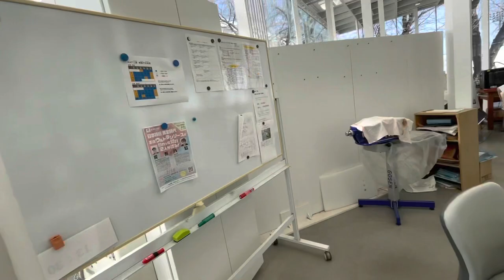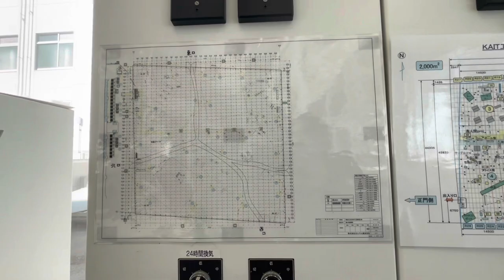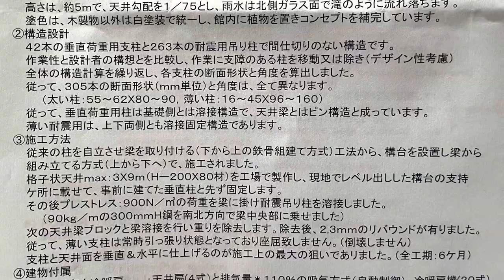KAIT工房 石上純也建築設計事務所